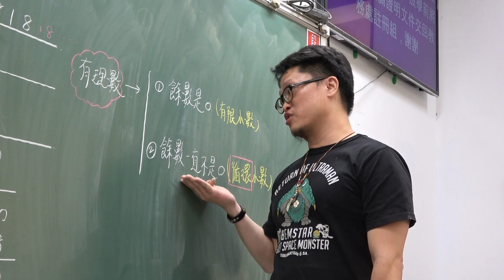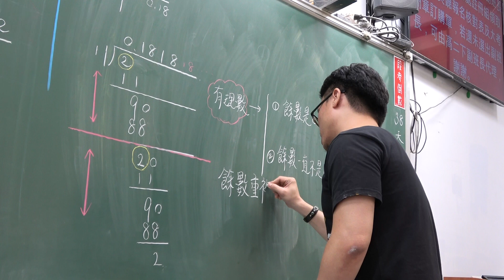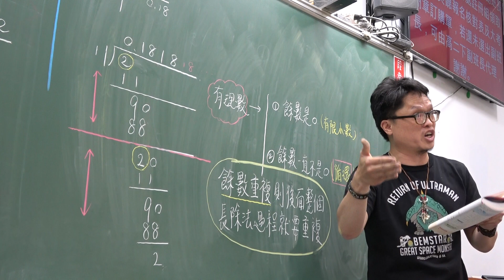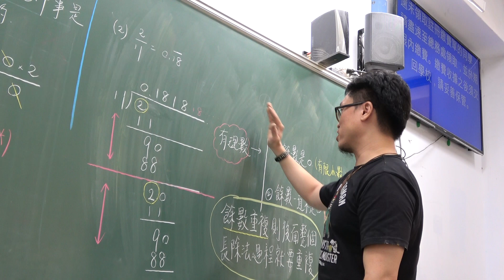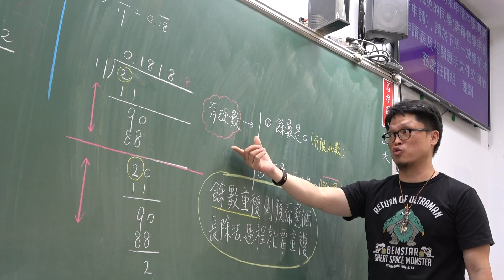高一上110第1堂｜有理數化成小數｜有限小數｜循環小數｜(3)